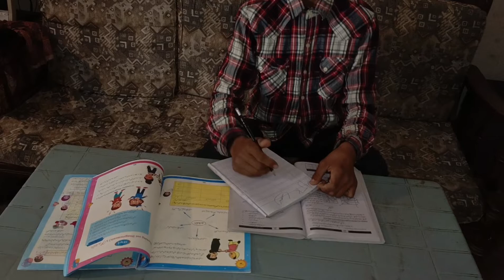5 february kashmir solidarity day|5 febrary kashmir day|best speech on kashmir day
Yakjehti ka azam kr k geo|5 febrary kashmir day|Kashmir Day|Azad Jammu Kashmir|Daily Dina Vlog